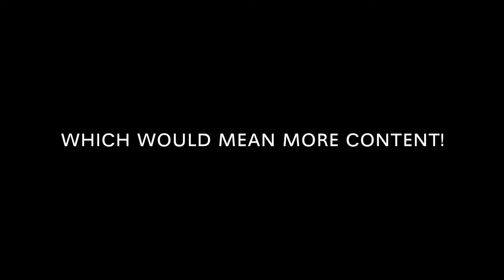"OUR VACATION • SUMMER 2022"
Wanna Send Us Anything? Now You Can!
Phillip W / Justin B
Bowling Green, OH 43402